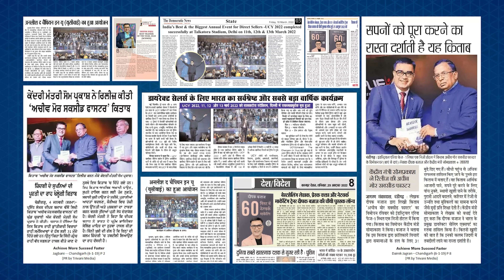10 Most Effective Ways to Get Out of Credit Card Debt Faster | DEBT FREE IN 1 YEAR | Deepak Bajaj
Are you tired of credit card debt? In this video, we’ll share 10 easy steps to help you pay off your credit card debt in just 1 year! Learn the secrets and hacks that banks never tell you, so you can take control of your finances and live debt-free. Watch this video till the end to start your journey to financial freedom.
UCY 5.0: 5th Edition of India's Largest & Exclusive 3-Day Direct Selling Event! Join thousands of Network Marketers from around the globe as they come together to transform their lives and businesses. Don't miss this unparalleled opportunity to learn, grow, and succeed like never before.

Reserve Now with Rs. 1000

Buy Deepak's 5th Bestselling Book - Dreams to Reality in 5 Steps ✨

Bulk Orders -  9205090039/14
Deepak Bajaj is a Life & Business Transformation Coach, Bestselling Author of 5 Books in 9 languages, Motivational Speaker & on a mission to empower people to be the best they can be. Deepak is an expert in human behavior and success psychology who not only delivers insights, tools and success strategies but also works deep on people’s beliefs and emotions to bring instant change and lasting transformation.